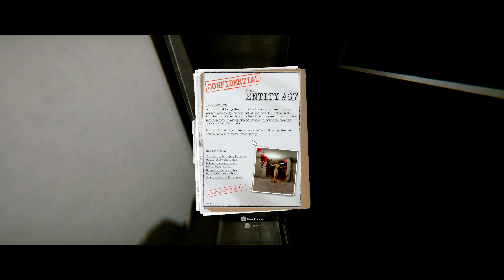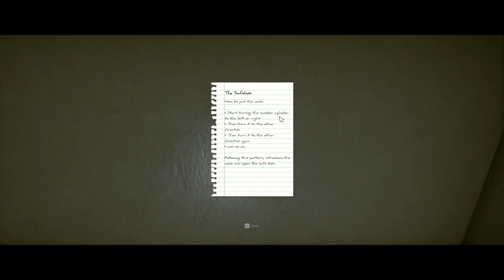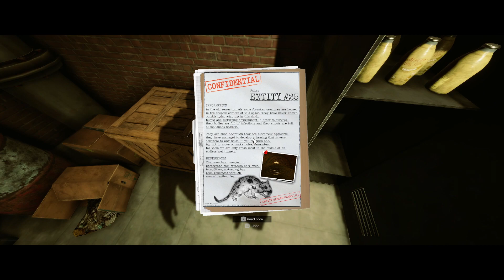Sherlock and Watson Solves Scary Puzzles | Inside the Backrooms - Part 3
We took a bit of a hiatus from this game, but we're back baby.

Apologies for the static, Marco's setup has an electrical issue that is impossible to edit out. Hope you enjoyed the video!